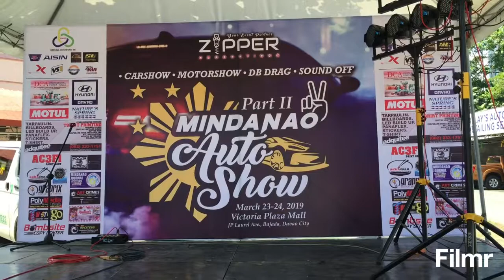Mindanao Autoshow Davao City 2019